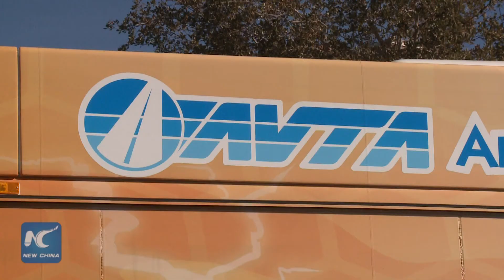BYD helps build first pure electric public transit community in the U.S.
Chinese motor manufacturer BYD helps the Antelope Valley Transit Authority (AVTA) to build the first 100 percent electric public transit fleet in the United States. It is a major step toward its commitment to promoting emission-free transportation.